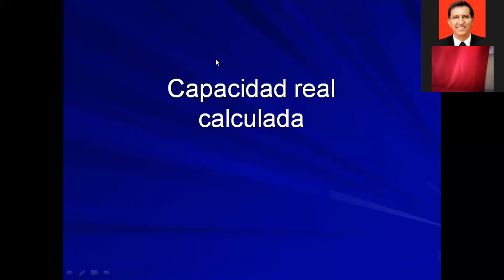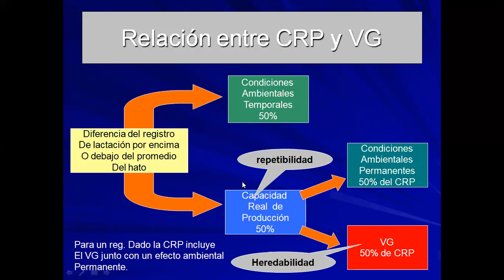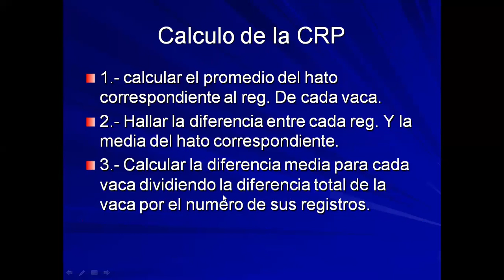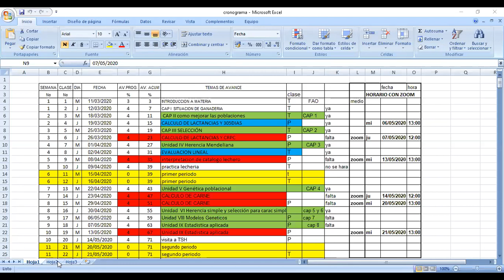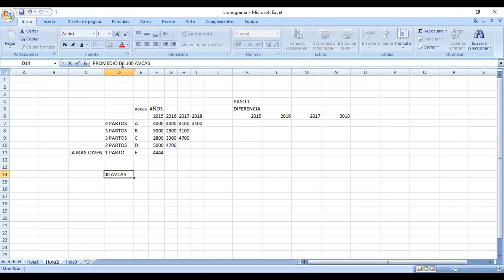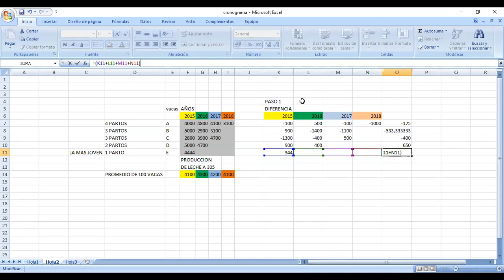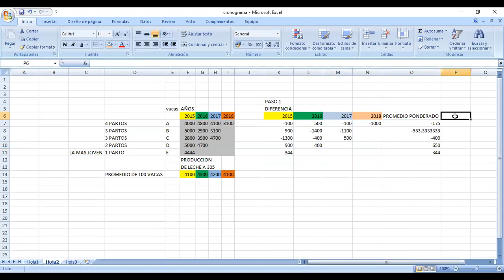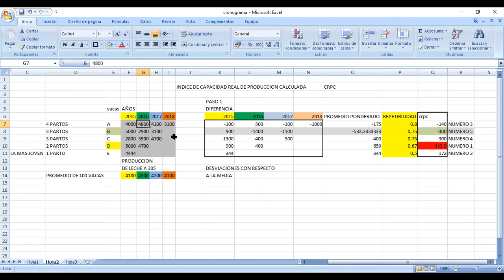calculo del indice de capacidad real calculada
mediante las producciones a 305 dias de las vacas a traves de sus lactancias se elabora un indice que indica cual es la mejor vaca
dentro de una lecheria